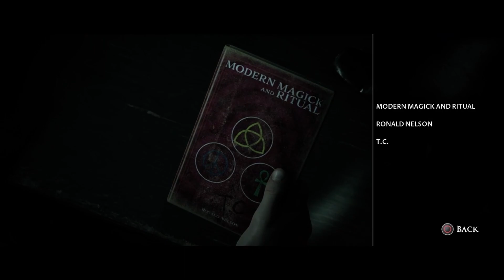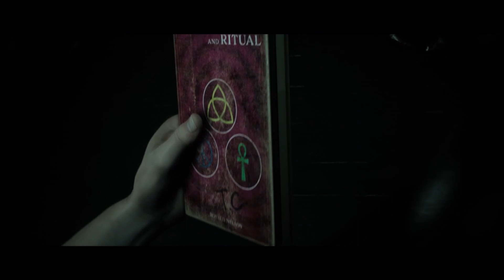BREAST MILK? - The Dark Pictures Anthology: Little Hope - #4 (2 Players)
be honest would you or would you not also have a sip?
► Gamers in this episode: Matt & Jake
► Session Date: June 24th 2023